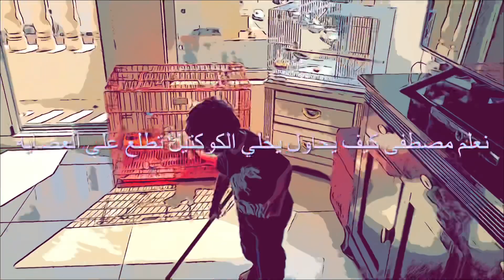Cocktail birds عصافير مصطفى